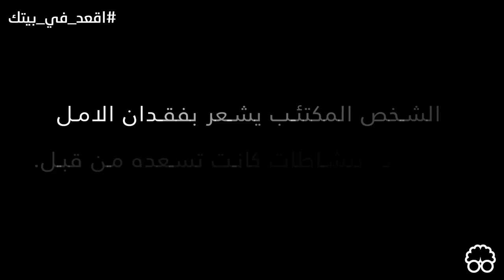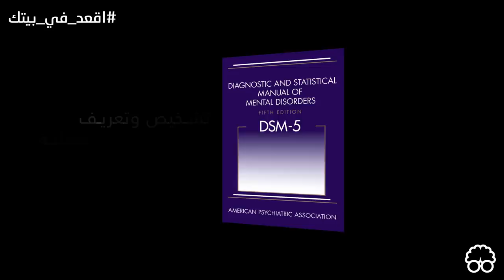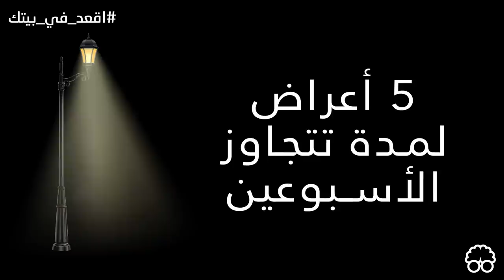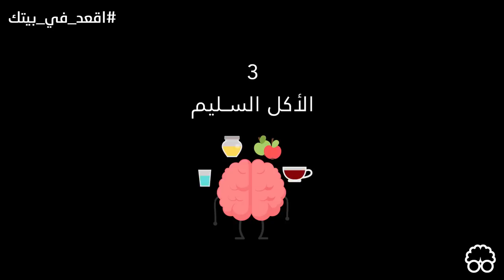قصة الاكتئاب - ايجيكولوجي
الاكتئاب مرض حقيقي و قاتل. و استهتار المجتمع بالامراض العقلية غير مقبول.

مصادر الحلقة:
SOURCES: